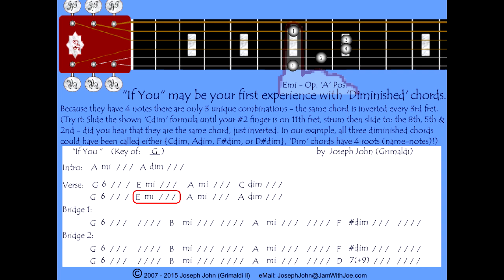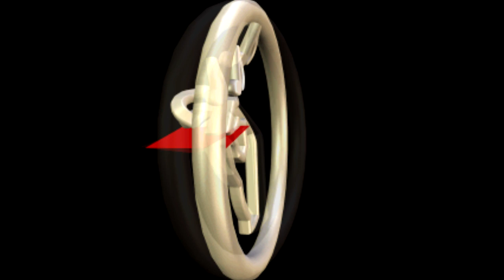If You - Learn to use and move the Diminished chord or write a melody line for this tune in 'G'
Key = "G"
This slow paced song has a beautiful chord arrangement (if I do say so myself) that features the "Diminished" chord.
Think: Cuddling around a crackling campfire as the night ends and quiet time begins.